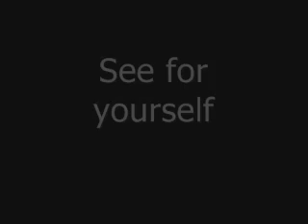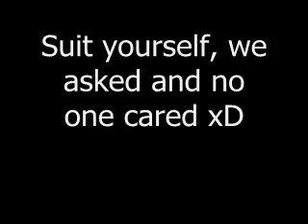Bcmeeting in Jönköping, Sweden ( Bcträff )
This is a bcmeeting in Jönköping, Sweden. Bcmeeting, is from the site " where all swedish ppl who likes japan, cosplay, manga, anime and alot more gathers and talks, chats and blogs ^^ Anyways, here's some ppl from bcmanga and we have some fun here.

Bcmeeting 20/10-2007

Rly random. Don't blame me.